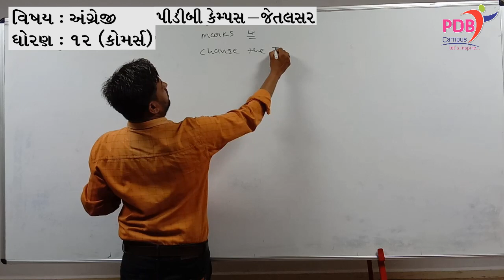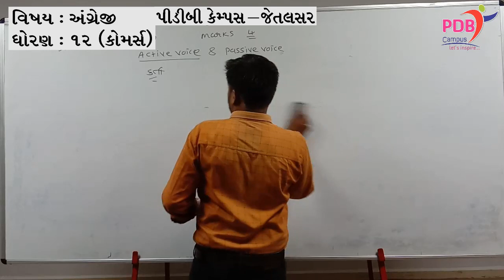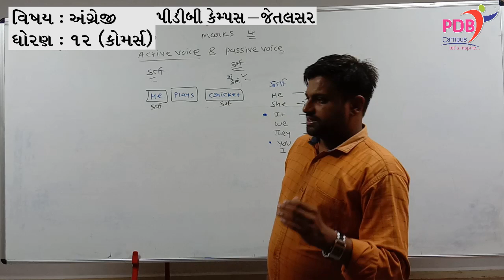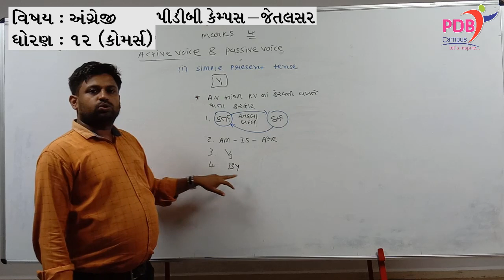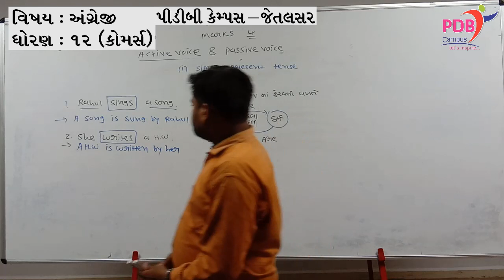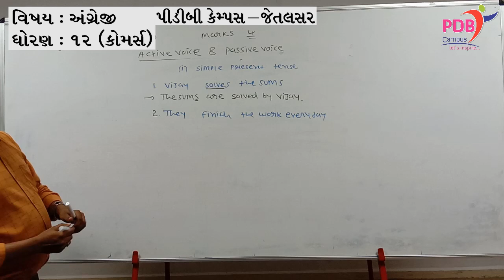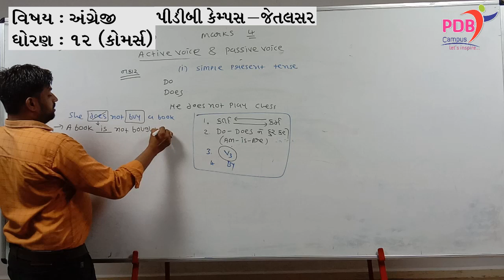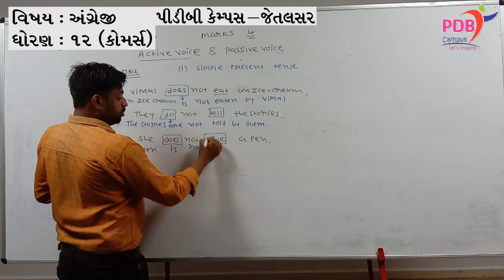English STD.12 | grammar | એક્ટીવ પેસીવ | Lecture 1| pdb campus | N.C.KAMANI